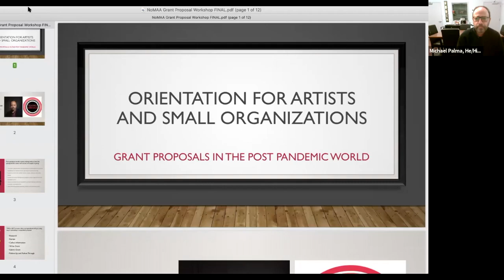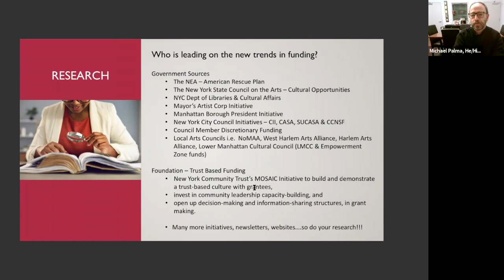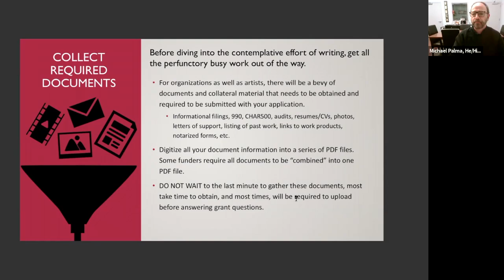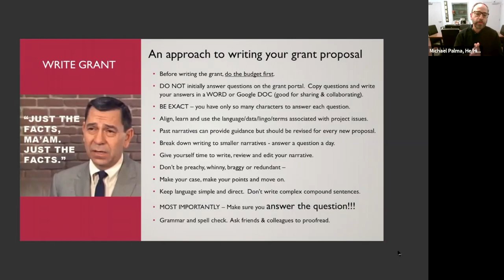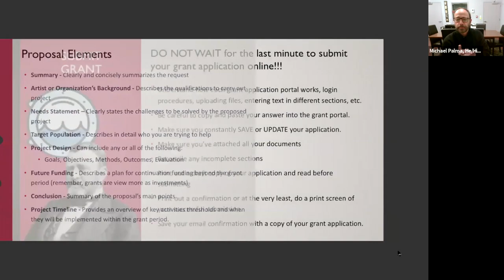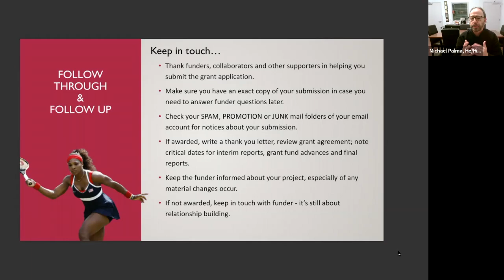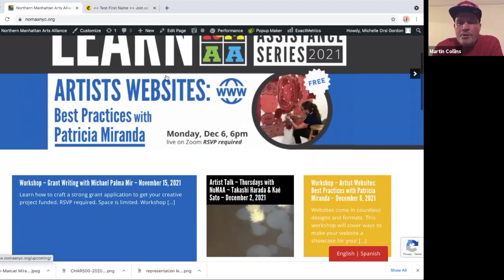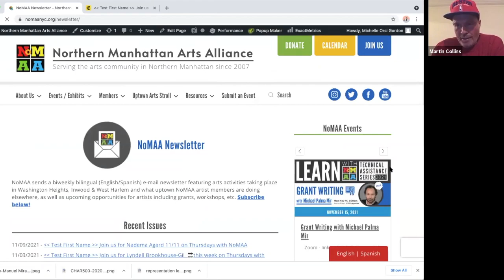Grant Writing with Michael Palma Nov 15, 2021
Learn how to craft a strong grant application to get your creative project funded.

This program is made possible by the New York State Council on the Arts with the support of the Office of the Governor and the New York State Legislature.